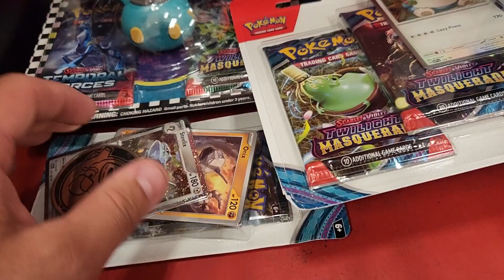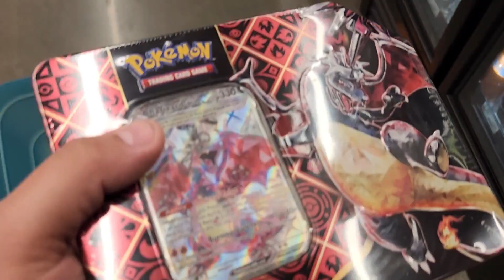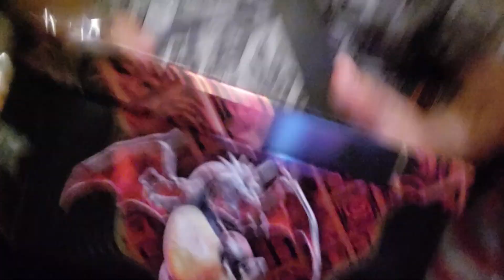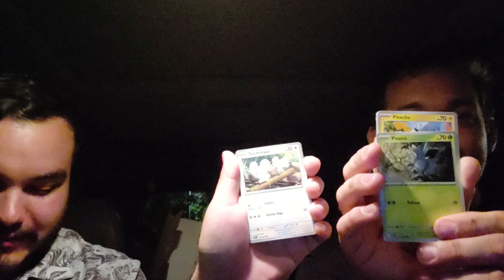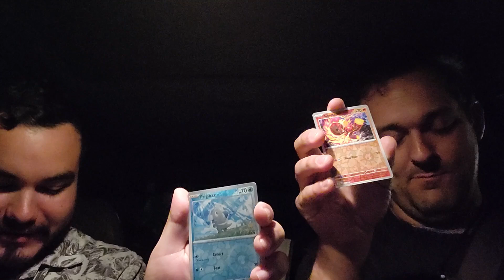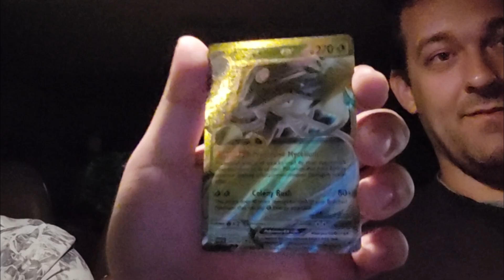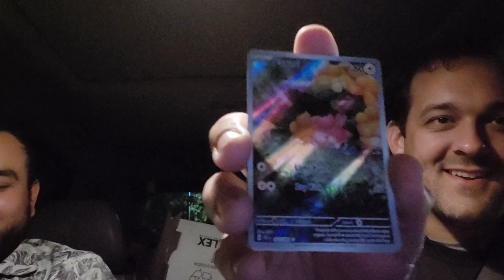Hunting for THE Charizard Card! EVOLVING SKIES & PALDEAN FATES TINS | Pokémon TCG Hunting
We set out on an adventure to find the Charizard Cards of Charizard Cards!